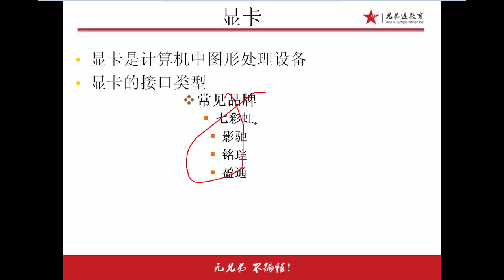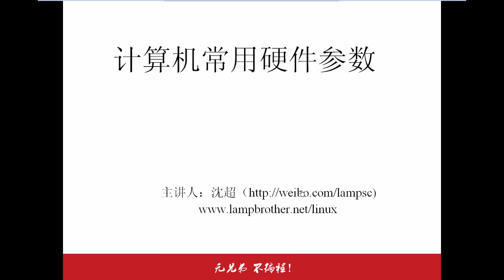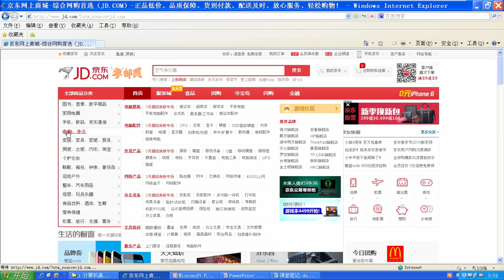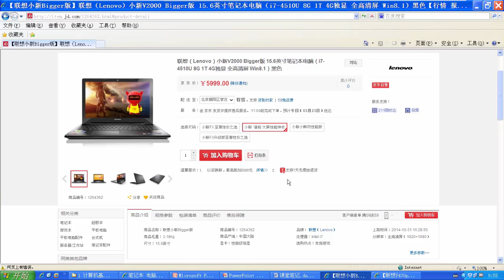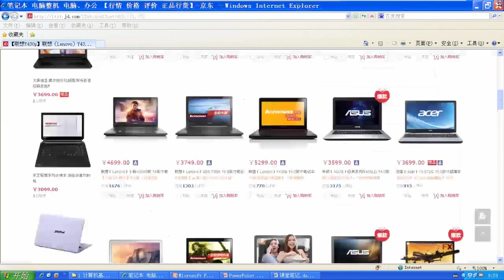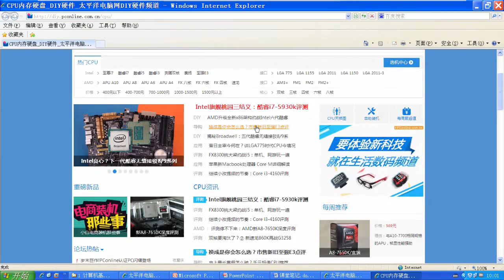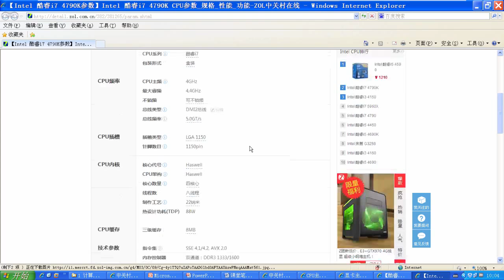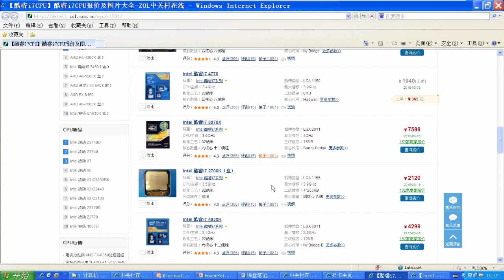兄弟连Linux运维工程师课堂实录 计算机基础 12 硬件简介1